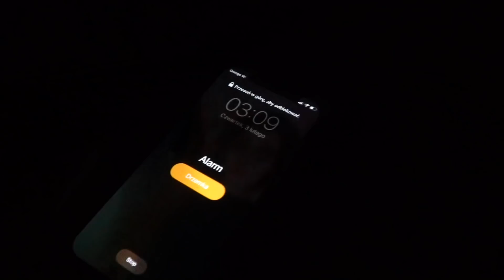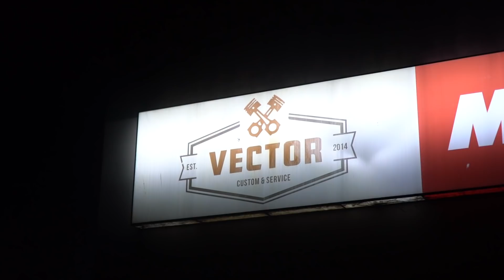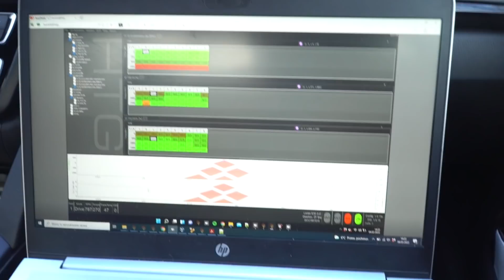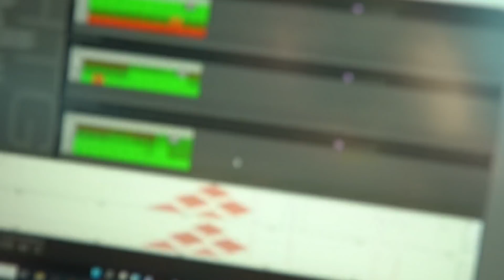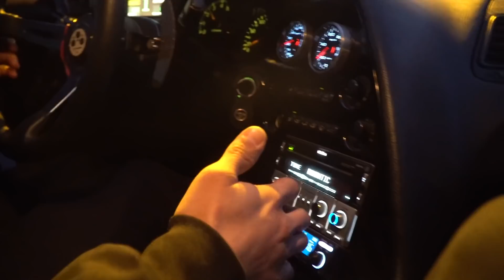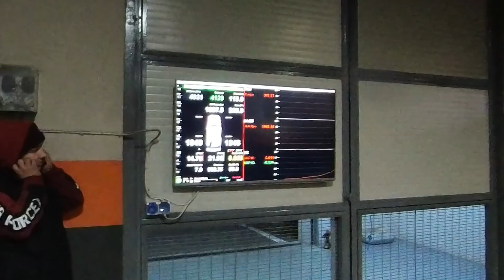DALI TO WZIĄŁEM | Buba Montuje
Moi Kochani. Sory za to, musieliście tyle na to czekać ale chyba najważniejsze że jednak jest co? XD Miałem zwałe i ciężko było mi znaleźć siłę na to żeby skończyć ten film. Jakoś się udało. Man nadzieję, że wam się spodoba. Tak czy inaczej REST IN SZTRYMS